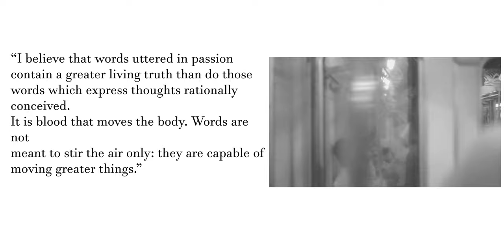Loneliness Of The Heart In Kokoro By Natsume Soseki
Loneliness Of The Heart is a term used by the great author Natsume Soseki and it's always been on my mind. I wanted to make a video talking about his thought on Loneliness in a video. I can honestly say the video diden't turn out as i wanted it to, but hopefully i will try again and make it more intressting in the future.